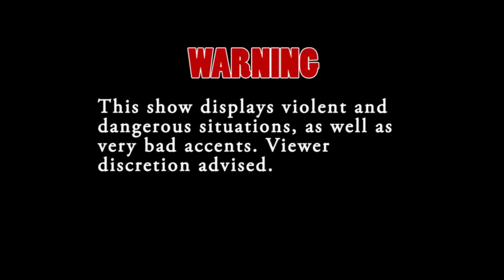(Far Cry 3) BONUS! DC's Creature Hunt! "Turtles....."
G'day mates! Break out your notebook and your bow and join me as i hunt some of the most fierce animals on Rook Island!